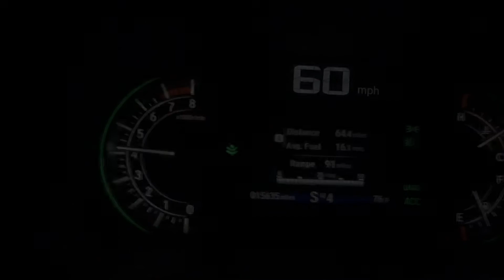0-60MPH Test 2016 Honda Pilot Elite AWD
Quick short video testing 2016 Honda Pilot Elite AWD. This is the top model of the Pilot.
Specs:
V6 i-Vtec Engine Producing 280hp & 262lb-ft tq
9 Speed Automatic Transmission with Sport Mode and Paddle Shifts

IZECOLD ft. Molly Ann - Close (Brooks remix) [Original Mix] NoCopyRight Sounds